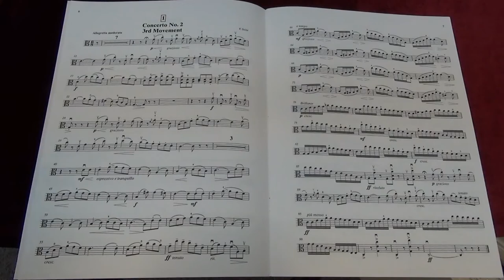Suzuki Viola School Vol.4 No.1 F.Salse Concerto No.2 3rd Movement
No.1 F.Salse Concerto No.2 3rd Movement
Played by Mike Chau